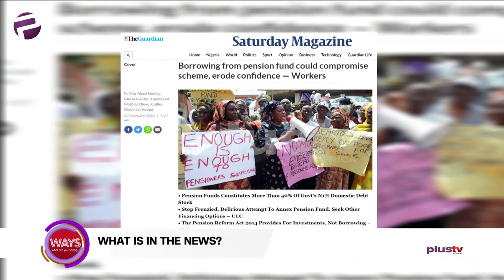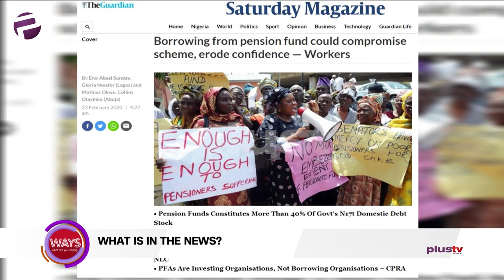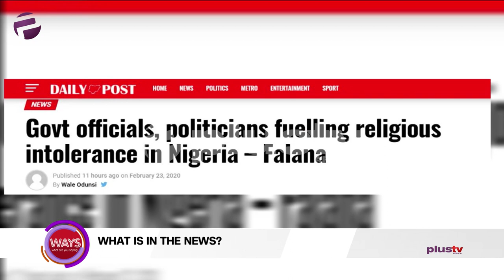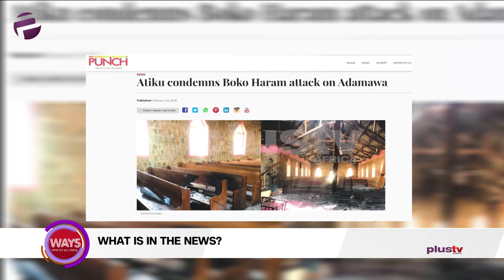Femi Falana Accuses Corrupt Political Elites As Fueling Religious Intolerance